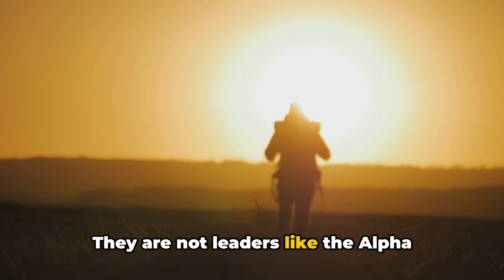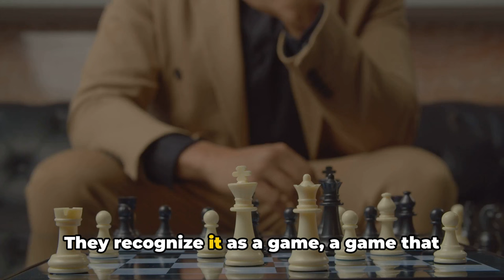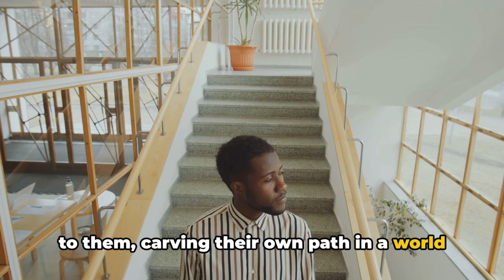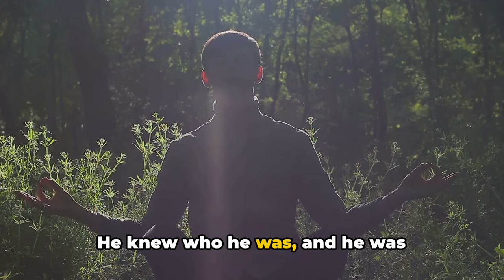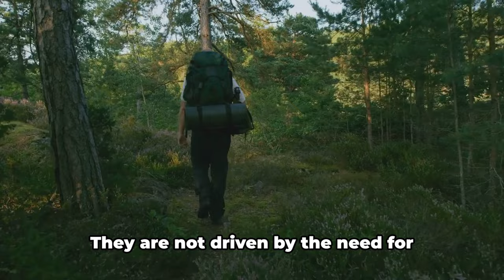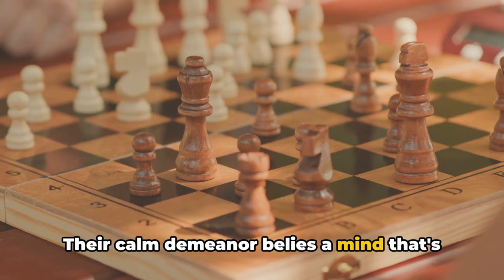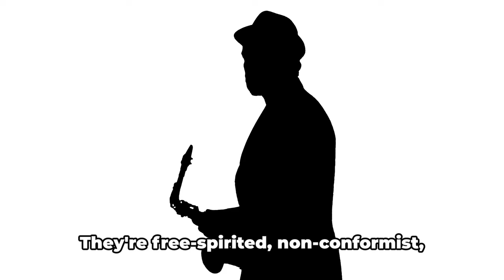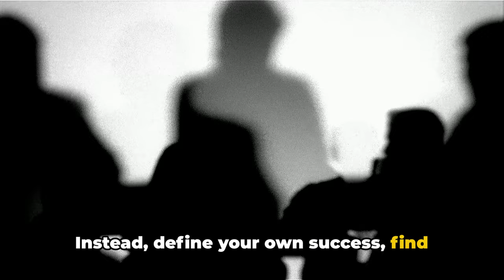The Sigma Male : Beat The System Without Playing The Game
The Sigma Male : Beat The System Without Playing The Game. "Ever pondered why some men seem to thrive outside of societal norms?"

There exists a type of male persona that doesn't quite fit into the traditional Alpha-Beta spectrum. They navigate the world in a different way, a way that is intriguing and somewhat enigmatic.

They are the Sigma males.

Sigma males are the lone wolves of society.

They are self-reliant, self-sufficient, and they value their independence above all else.

They are not leaders like the Alpha males, nor are they followers like the Beta males.

Sigma males choose to exist outside the hierarchical structure.

They don't seek validation or approval from others, rather, they find their satisfaction in their own accomplishments and personal growth.

What sets Sigma males apart is their distinctive approach to societal norms.

Most of us are conditioned to play by the rules of society, to climb the social ladder and strive for success as defined by the masses.

Sigma males, however, see through this societal system.

They recognize it as a game, a game that they choose not to play.

Instead, they create their own path, their own rules, and their own definition of success.

It's not about rebellion or defiance, but rather about authenticity and self-determination.

Sigma males are not anti-social, they are selectively social.

They are not ambition-less, they simply have a different perspective on what constitutes success.

They are not outcasts, they are simply individuals who value their own company as much as, if not more than, the company of others.

In essence, Sigma males are the embodiment of the phrase "beat the system without playing the game".

They navigate societal norms and expectations in their own unique way, choosing authenticity over conformity, independence over popularity, and self-satisfaction over societal approval.

Dive with us as we unravel the enigma of the Sigma male, the lone wolf who beats the system without playing the game.

Sigma Male: Mastering the Game Without Playing by Herbert's Workspace

Timecodes:

00:00:00 Sigma Males and Societal Norms
00:02:03 The Unique Traits of a Sigma Male
00:04:57 Sigma Males and Societal Norms
00:07:58 The Sigma Male Journey
00:10:37 The Sigma Male Approach to Life
00:13:40 Sigma Males and Their Place in Society
00:15:56 Final Thoughts and Call to Action